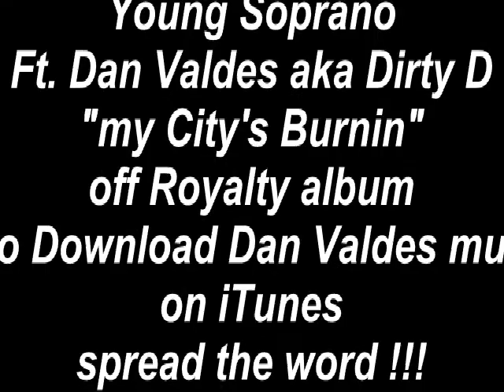Young Soprano ft- Dan Valdes aka Dirty D (MY CITYS BURNIN)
& SUBSRIBE
I Have put all my earnings personal & buisness into my Musical Art & Craft to SHARE with YOU help spread the word or help support by purchasing